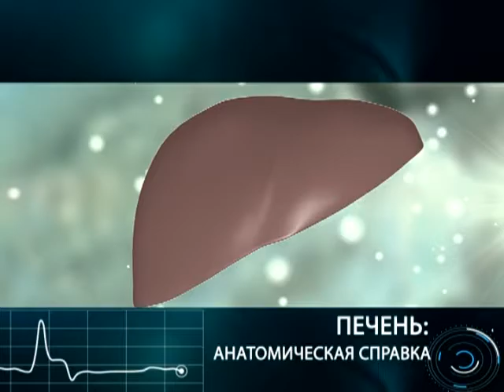11 08 2016 Диалог о здоровье